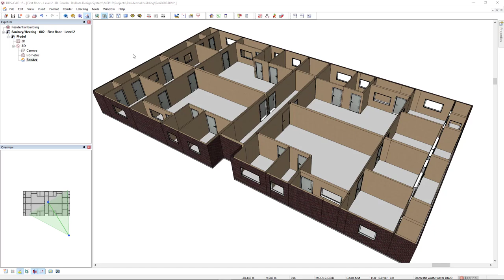New in DDScad 15: Cooling Load Calculation with ESBO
New to DDScad 15 is a bi-directional interface with ESBO, a tool for building design optimization from EQUA, the global leader of simulation software. With this integration, you can experiment with different building designs and equipment in order to predict the consequences on energy use and comfort. ESBO, which stands for Early Stage Building Optimization, allows you to do energy studies and compare different heating, cooling and ventilation systems.